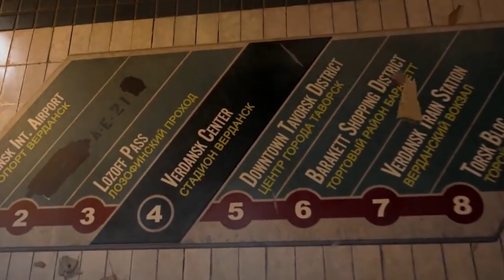Warzone Sezon 6 Hakkında Bilmeniz Gereken HerŞey / Zombi - Gece Modu, Metro, Silah, Harita, Operatör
Cod Warzone Sezon 6 sonunda geldi. Yine 25gb (MP 57 gb), konsol 20 - 25 gb gibi yüklü bir güncelleme yapmamız gerekiyor. Alıştık artık...

Peki neler geliyor bu sezon?
Yeni modlar (Gece modu)
Zombi Modu???
Yeni silahlar
Yeni operatörler,
Harita değişiyor ve metro geliyor...

Neyse gelin geri kalanını birlikte inceleyelim :)

Keyifli seyirler :)

1. Kedim bilgisayarımı bozduğu için yeni ekran kartı, ram ve monitör almak zorunda kaldım. Yapacağınız en küçük bir destek bile hayatımı kurtaracak derecede beni rahatlatacak :) Bana (yayına) destek olmak için aşağıdaki linki kullanabilirsiniz.

2. Eğer videomu da beğendiyseniz veya verdiğim bilgiler bir şekilde işinize yaradıysa videomu beğenerek kanalımın büyümesine yardımcı olabilirsin ve hemen hemen her gün ürettiğim içeriklerin devam etmesini için abone olarak bildirimleri açabilirsiniz.

3. Katıl butonu ile aramıza katılarak da destek olabilirsin. Hem bu sayede benle oyun oynayabilir, özel simgeler kullanabilir, discordda kendine ait sohbet odası kurabilir, hatta bi duble iskender bile yiyebiliriz birlikte (şayet İzmirdeysen! :D)
Katılmak için: